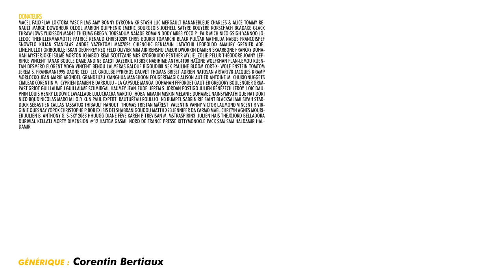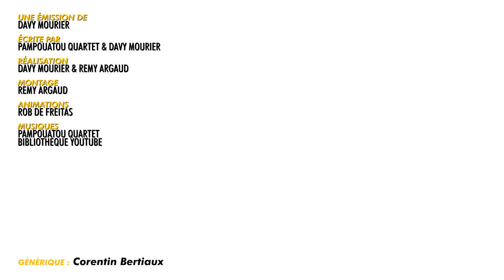DRAGON BALL FAIL ! BADNEWS #208 (Ft @BrigitteLecordierYT )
Merci aux donateurs d’OCTOBRE 2022
Macel Fauxflav loktora YASC Films Amy Bonny Dyrcona Kristash Luc Mergault Bananebleue Charles & Alice Tommy Renault Marge Dowdheur OldOl Marion QuiPhenix Emeric Bourgeois JoeHell Satyre Kouyère Rorschach bcadake Glack thraw Jows Yukisson MAK45 thieums Greg V. Torsadum Naïade Romain DODY Mr88 Yoco p_pair Mich Nico gSigh Yannoo Joledoc TheKillerMarmotte patrice renaud christ0289 Chris Bourbi Tomarchi Black Pulsar Mathilda Nabus FRANCOISPEF SnowFlo kilian Stanislas Andre Vazektomi Max7824 Chienchic Benjamin Latatchii Leopoldd Amaury Grenier adeline.hullot Gribouille ISKAN geoffrey Req Félix Olivier mim aikirenshu Lmeur Dworkin Damien Skaarbone Francky Dohahah MysterJoke Isilmë Morton Ichabod Rémi Scottzane Mrs Kyogokudo Penther Mylie_zolie Pelur Théodore Joany Leprince Vincent Tanak Boucle Dame Andine Dae31 dazerkil K13b3r Nabihime An1hl4t0r Halone Wolfkhan Flan-Lemou Kuentan Desmero Florent Vdga Vincent Benou lalmeras Ralouf Bigoudi88 Nek Pauline Bloom Cort-X- Wolf enstein TomTom Jerem S. frankman1995 daone Ced_Lec Grollbe Pyrrhos Dauvet Thomas BRISET Adrien Natosan artart78 jacques kramp Morlockq Jean-Marie Arondel GrandZuzu Xianghua manshoon

FougereMagik Alison Autier Antoine M  Chukkynuggets  Cimleak Corentin M.  Cyprien Damien B Darkjuju - La capsule Manga  Dohahah FFFORGET Gautier Gregory Boulengier Grimpast Griot Guillaume J Guillaume Schmirgal Haumey Jean-Eude  Jerem S. Jordan Postigo Julien Bénézech LEROY  Loic Dauphin Louis Henry Ludovic Lavallade LuluCracra Makoto_Hoba  Mimain Miskin Mélanie Duhamel NainSympathique Natidori Nico Boud Nicolas MARCHAL Oly Kun Paul Expert  Rautureau Roullio_N3 Rumpel Sabrin Rif Saint BlackSalami Siyah Starduck Sébastien Callas Tassatux Thibault Hanout  Thomas Tristan Marest  Valentin Vanny Victor Laumond Vincent R Virginie Quesnay Yopox

Christophe P. BOB Exlsis Dei Shabranigoudou Matth X23 Jennifer da Carmo Mael Chrityn Agnes Mourier Julien B. Anthony G. S-Sky 2068 Hhuugg Diane Fève Karen P. Trevisan M. MstrAspirin3  Julien Hais TheJojord Belladora Durivial Kellatj Morty Dimension #12 Haitem Gasmi  Nord de France Presse KittyMonocle Pack Sam sam Haldamir Haldamir